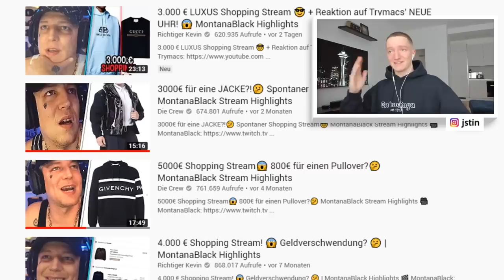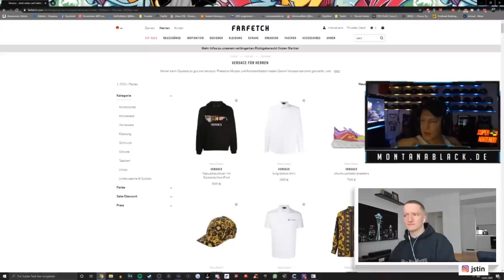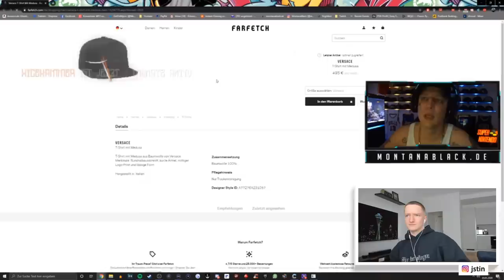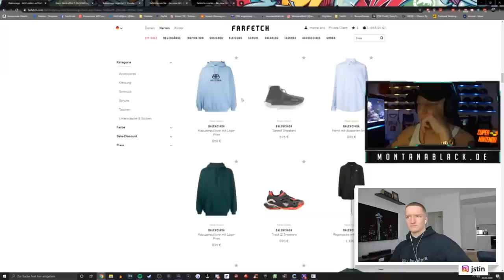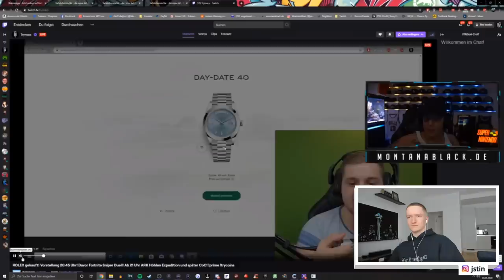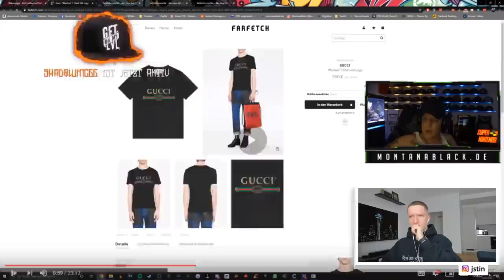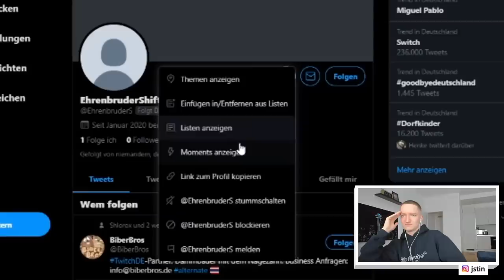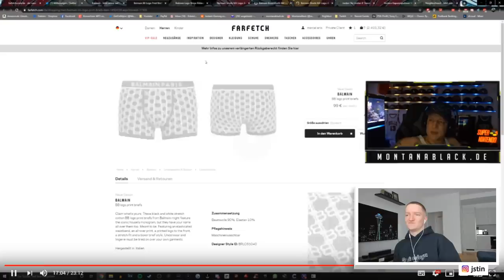Justin reagiert auf Montes neuen 3000€ Shopping Stream.. | Reaktion